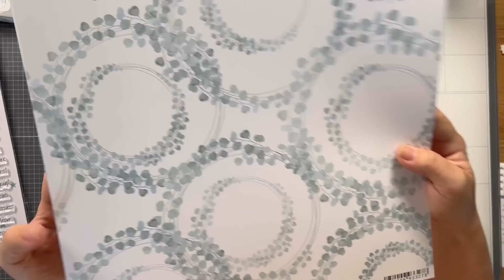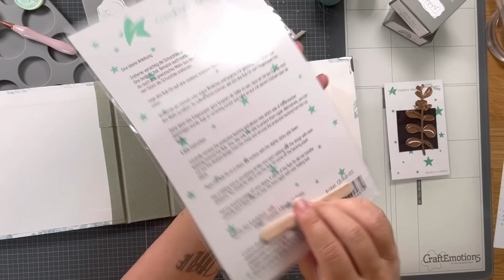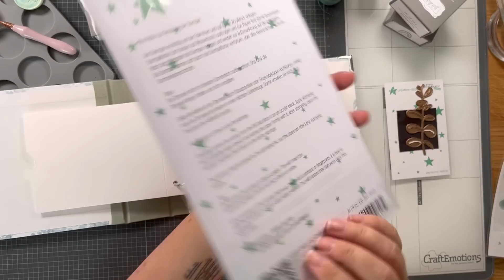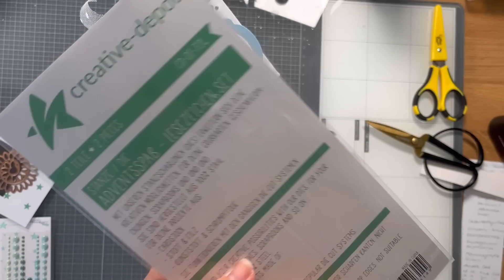Freitagsrelease bei Creative Depot „Ein Grund zum Feiern“ | Buchbindemechanik im Geburtstagsordner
[Werbung]

Hier findet ihr meine meist genutzten Bastelmaterialien:

Und hier sind die Links zu den Materialien aus dem Video: